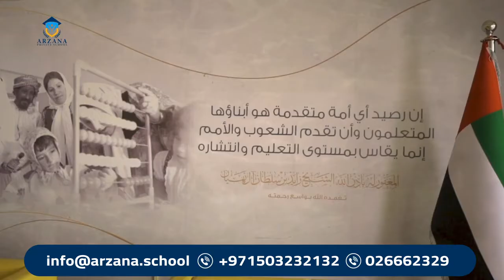Arzana Private School - Intro 2 (Arabic)